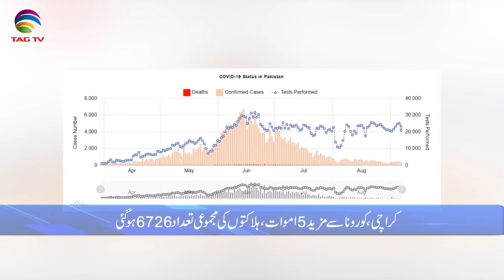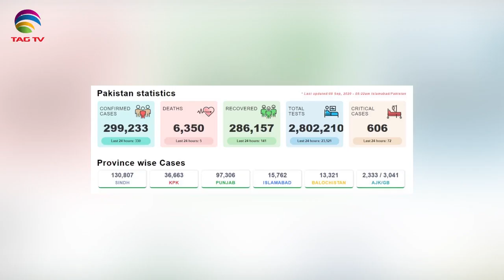Pakistan News Bulletin with Kiran Javed - September 8, 2020